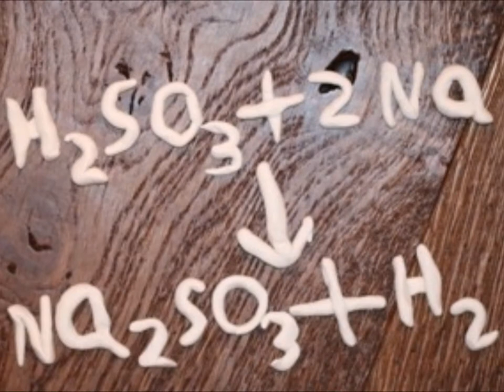Single replacement stop motion jacob g and jacob m